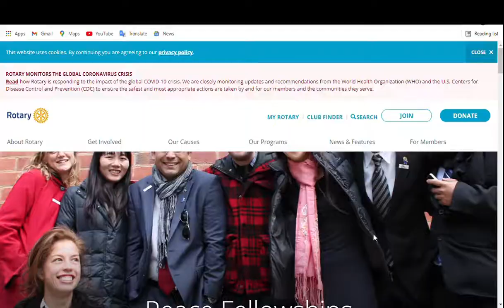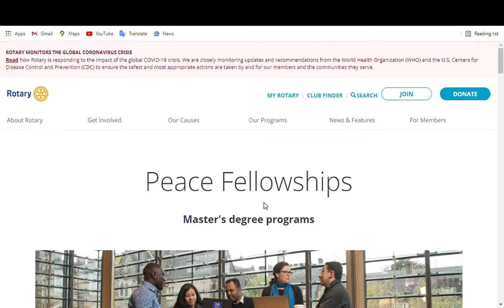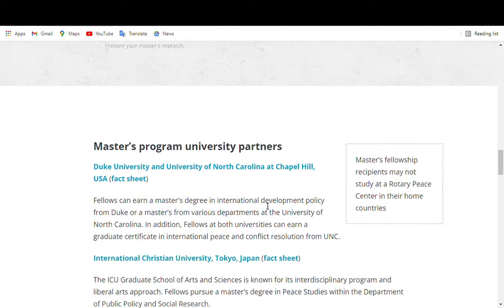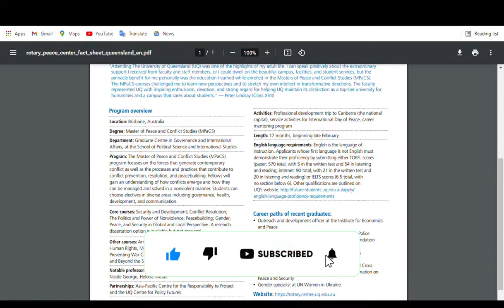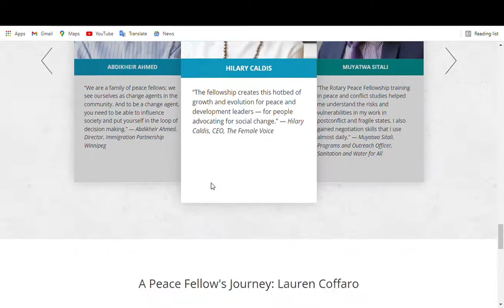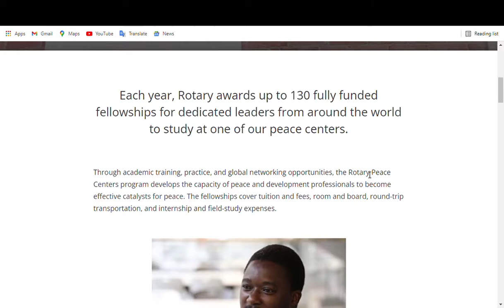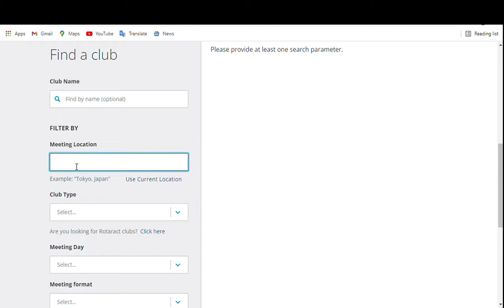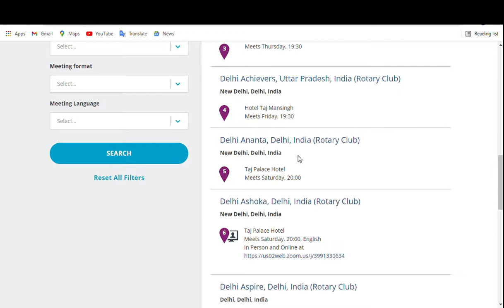How to get a Masters scholarship abroad | By Rotary International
MBY INTELLECT is a Channel that exclusively covers and shares a wide range of overseas opportunities available to apply:
Fully Funded Scholarships, Job opportunities, internships & Training programs .

Enjoy various content on how to build your professional career, live the life of your dream and Become the Best Version of Yourself.

Thank you for checking us out. We hope you will hang around.